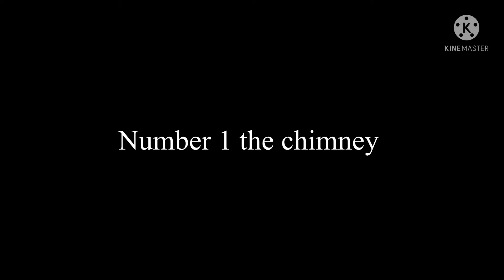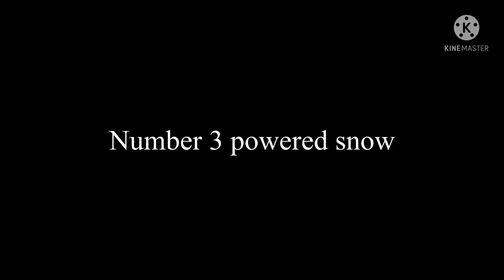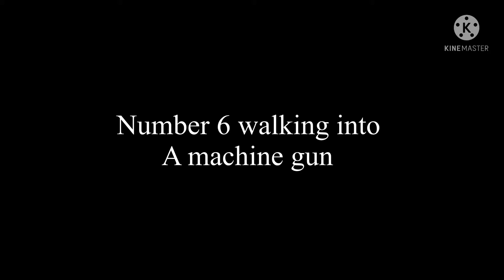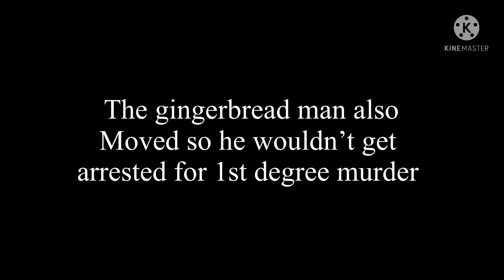8 ways to kill Santa( Christmas special 2021) ft. Sup Snow&Docked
Sadly gobaurko doesn’t have a channel but he is still credited